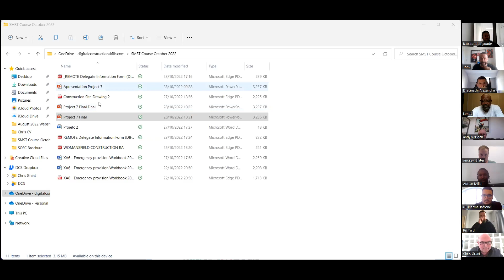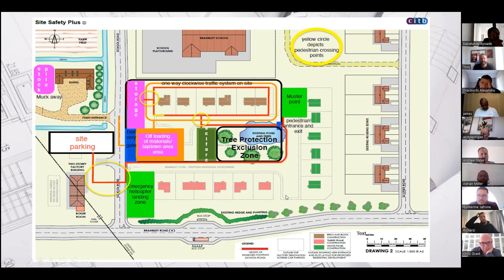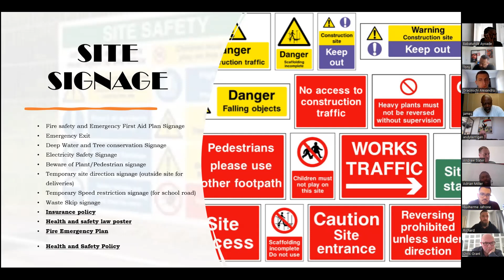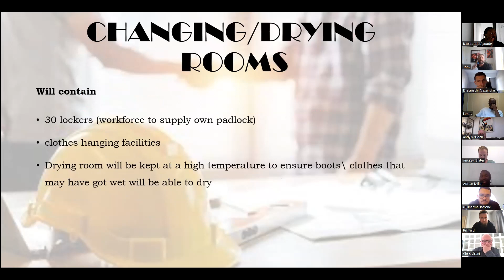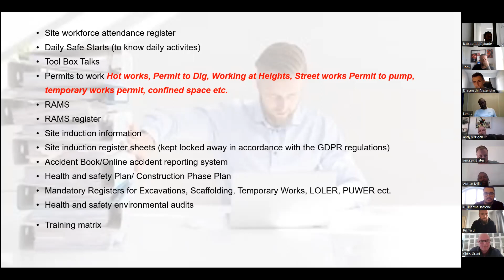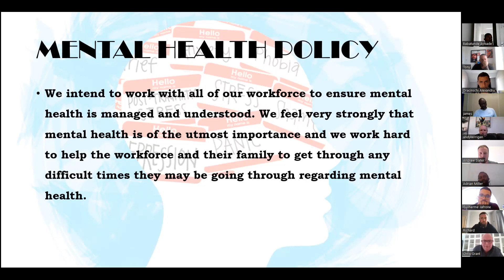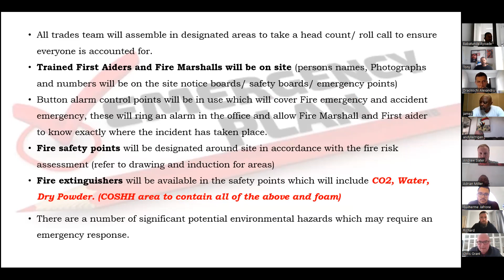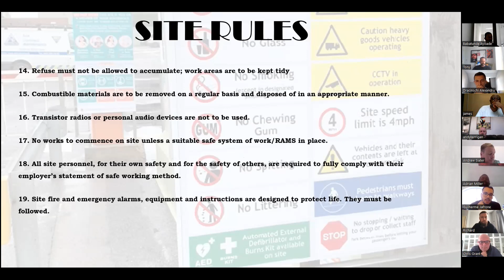Team 2 28th October 2022 SMSTS Project feedback Zoom